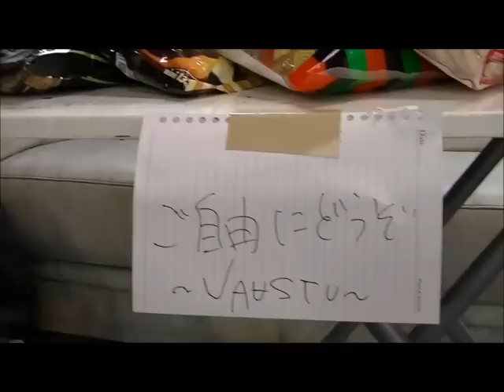VAASTU-Birth to... Off movie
2013.1.1（Thu）
 1st Single Release!!!　[Birth to...] の公式Off movieです。

■[Birth to...]CD+DVD
CRCD-005 / ￥2,100(tax in) / 3SongsCD&1SongDVD
 [CD]
 1.Birth to...
 2.Crocodile(D)
 3.Tea party
 [DVD]
 Birth to... Music video